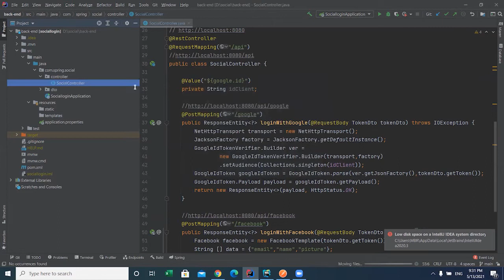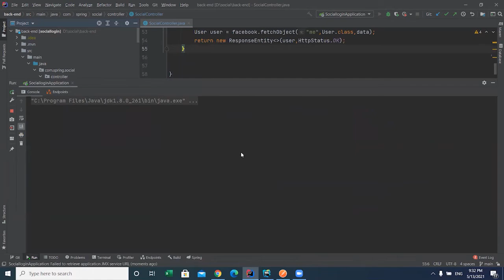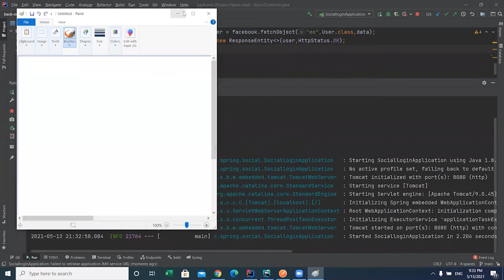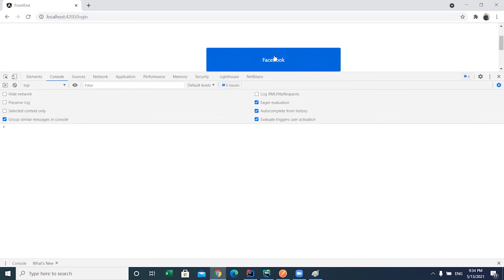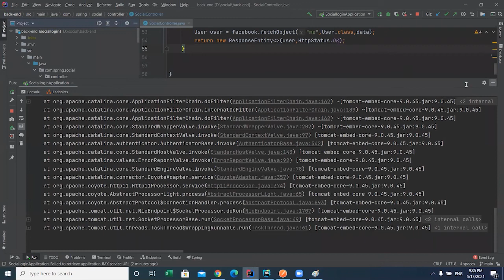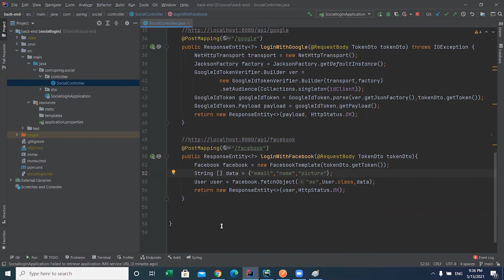What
للاستفسار :
1. Overview
In this tutorial, we'll be creating a login page using Spring Security with:

AngularJS
Angular 2, 4, 5, and 6
The example application which we're going to discuss here consists of a client application that communicates with the REST service, secured with basic HTTP authentication.

2. Spring Security Configuration
First of all, let's set up the REST API with Spring Security and Basic Auth:

Here is how it's configured:

3. Setting Up the Angular Client
Now that we have created the REST service, let's set up the login page with different versions of the Angular client.

The examples which we're going to see here use npm for dependency management and nodejs for running the application.

Angular uses a single page architecture where all the child components (in our case these are login and home components) are injected into a common parent DOM.

Unlike AngularJS, which uses JavaScript, Angular version 2 onwards uses TypeScript as its main language. Hence the application also requires certain supporting files that are necessary for it to work correctly.

Due to the incremental enhancements of Angular, the files needed differs from version to version.

Let's get familiar with each of these:

4.3. Using Angular 6
Angular team has made some enhancements in version 6. Due to these changes, our example will also be a little different compared to other versions. The only change we've in our example with respect to version 6 is in the service calling part.

Instead of HttpModule, the version 6 imports HttpClientModule  from @angular/common/http.

The service calling part will also be a little different from older versions:
5. Conclusion
We've learned how to implement a Spring Security login page with Angular. From version 4 onwards, we can make use of the Angular CLI project for easy development and testing.

As always all the example we've discussed here can be found over GitHub project.